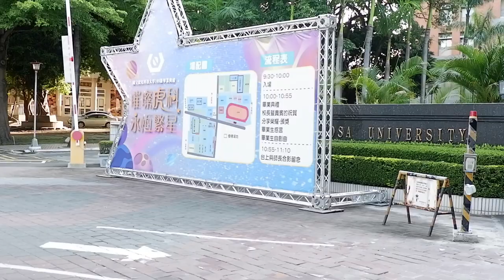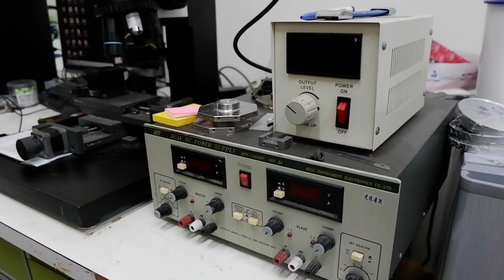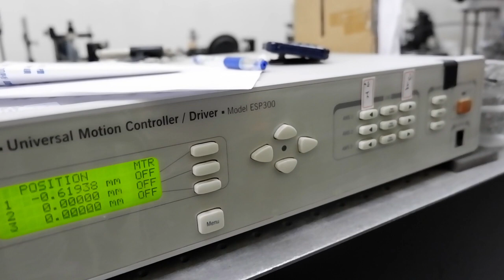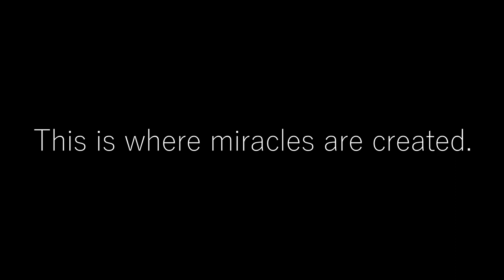Showreel, 2020 NFU Tigertuber Short Film Contest